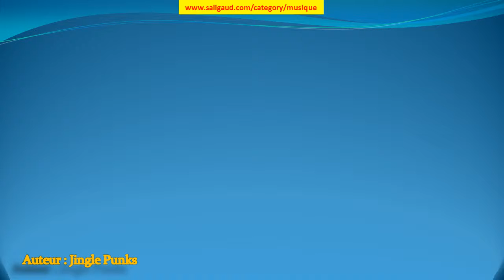Yessum (Sting) - Jingle Punks (musiquelibrededroit)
Yessum (Sting) by Jingle Punks (instruments : Basse Batterie Synthétiseur) (genre : HipHop et rap) (humeur : Lugubre) (durée : { 00:30)

Ces musiques sont GRATUITES et libres de droit, c'est à dire que vous pouvez utiliser les fichiers musicaux de cette bibliothèque dans les vidéos que vous monétisez. Mais vous devez inclure les éléments suivants dans la description : Yessum (Sting)